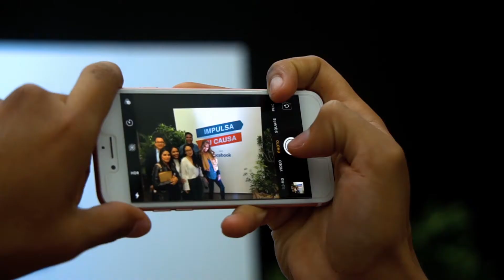Impulsa Tu Causa con Facebook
Cliente: Facebook
Productora de evento: Playground
Director: Eduardo Rossiter
Productor: Luis Fer Burbano
Post Production: Ross Films